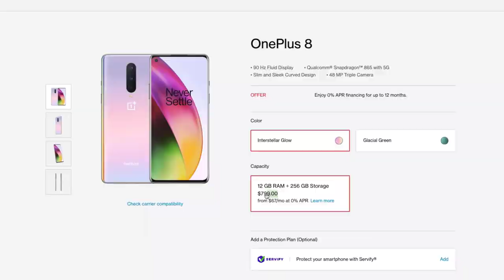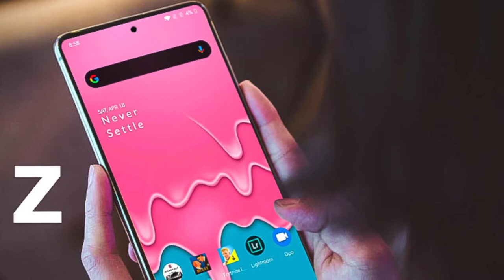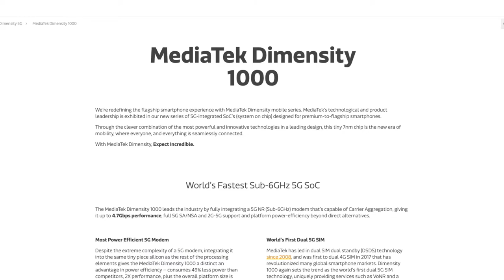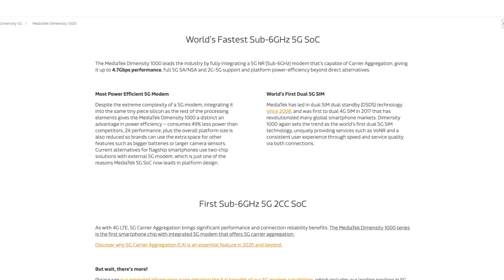OnePlus Z - Top Secret!!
OnePlus Z - Top Secret!! oneplus 7 secret codes,oneplus 6t secret codes, oneplus 6 secret codes, oneplus 7 pro secret codes, oneplus 7t secret codes, oneplus 5t secret codes, oneplus 7 test code, oneplus 5 test code.